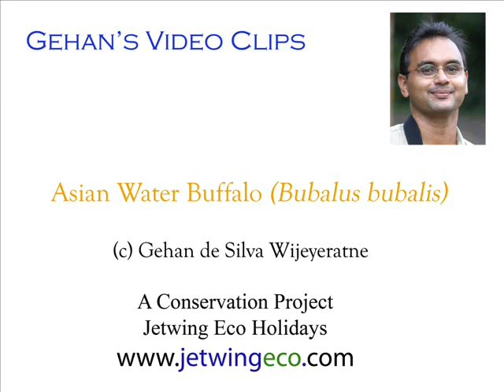Water Buffalo - Yala National Park 1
Herd of Water Buffalo at a water hole in the park.